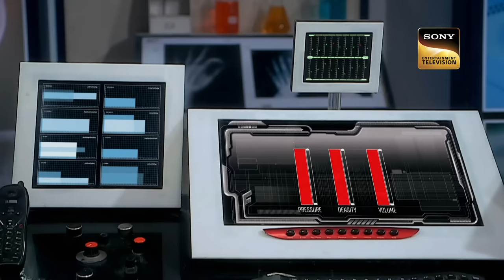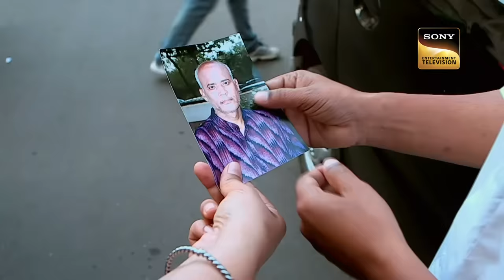Abhijeet और Tarika को गुंडों से कैसे बचाएगा Daya? | CID | Best Episodes | 22 Oct 2023 | Full Episode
In their backyard, a large family is enjoying a midday meal. A human arm falls over the table as everyone is eating and conversing at lunch. Everyone is taken aback by this strange sight. For an investigation, CID is contacted. Dr. Salunke is sent to the forensic lab to take a closer look at the arm. Why and from where did this arm fall? Watch the episode.

Abhijeet à¤”à¤° Tarika à¤•à¥‹ à¤—à¥  à¤‚à¤¡à¥‹à¤‚ à¤¸à¥‡ à¤•à¥ˆà¤¸à¥‡ à¤¬à¤šà¤¾à¤  à¤—à¤¾ Daya? | CID | Best Episodes | 22 Oct 2023 | Full Episode